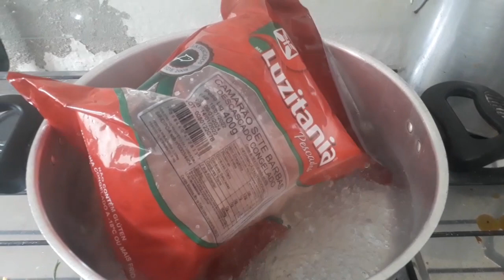COMO FAZER RECHEIO DE CAMARRÃO PARA SALGADO + RECEITA DE EMPADA FASSA E VENDA VOCÊ MESMO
recheio de camarrão- recheio de frango- recheio de carne- recheio de calabresa- recheio de bacalhau- recheio misto- receita de empada- empada doce- salgado de forno- salgado frito- pão recheado- pão de queijo- pastel de forno- pastel frito- coxinha de frango- enroladim- massa de salgado- trabalho em casa- fassa e venda você mesmo- trabalho na rua- como ganhar dinheiro em casa- como ganhar dinheiro- recheio doce-recheio de brigadeiro- recheio de beijinho-recheio de leite condensado- pão doce- como montar seu próprio negócio em casa- ganhar dinheiro em casa-ifood-delivery-padaria-lanchanete